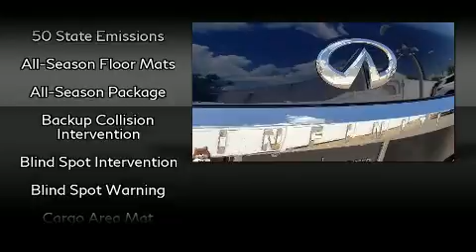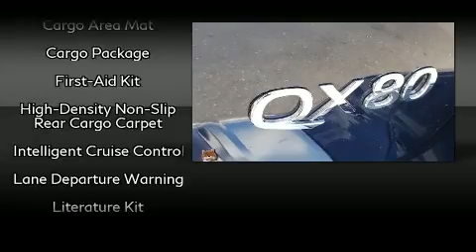2019 INFINITI QX80 LUXE in Tampa, FL 33614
4600 N Dale Mabry Hwy

Sensibility and practicality define the 2019 INFINITI QX80. It features an automatic transmission, rear-wheel drive, and a powerful 8 cylinder engine. INFINITI prioritized comfort and style by including: automatic dimming door mirrors, heated seats, heated steering wheel, a power rear cargo door, skid plates, a trailer hitch, and power seats. Back seat passengers will appreciate the rear audio controls, allowing them to make easy adjustments to the stereo system. Passengers in the third row enjoy seat back reclining functionality, providing an extra level of comfort and convenience. For drivers who enjoy the natural environment, a power moon roof allows an infusion of fresh air. INFINITI also prioritized safety and security with features such as: dual front impact airbags with occupant sensing airbag, head curtain airbags, traction control, brake assist, anti-whiplash front head restraints, a panic alarm, an emergency communication system, and 4 wheel disc brakes with ABS. Safety and maximum capability are assured via self leveling rear suspension, which maintains optimal driving geometry. This vehicle has achieved Certified Pre-Owned status, by passing INFINITI's comprehensive certification process. We pride ourselves on providing excellent customer service. Stop by our dealership or give us a call for more information.